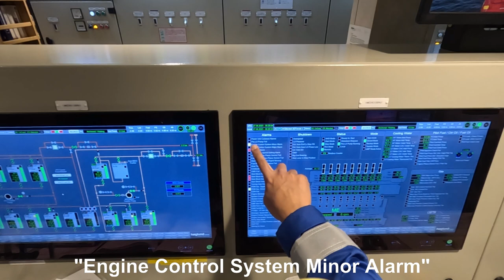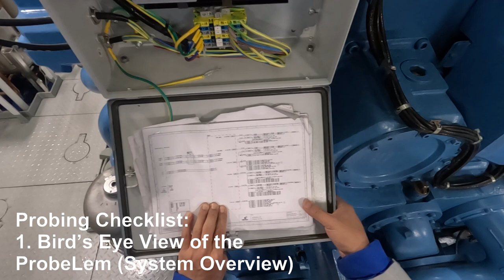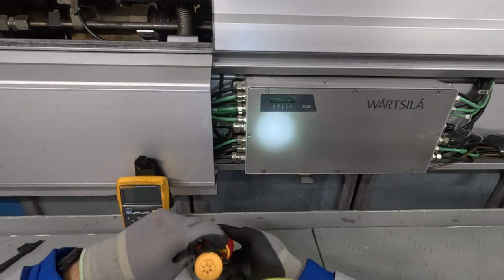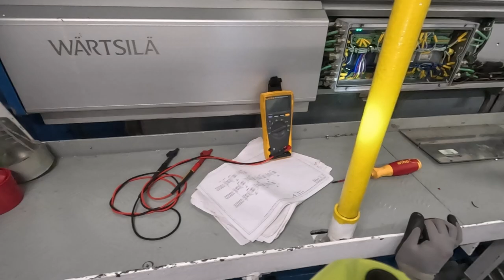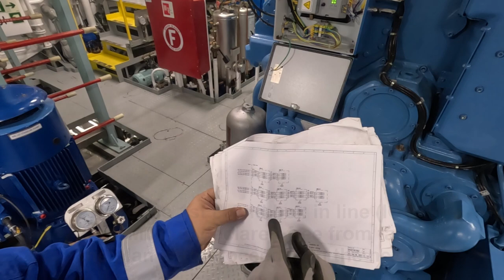Probed! How to Troubleshoot Earth Fault in Wartsila Main Engine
PRObing Right into the Problem!

Uncovering Earth Fault in Wartsila Main Engine: Shocking Discovery!
Finding Earth Fault in Wartsila Main Engine

In this video, we are going to teach you how to troubleshoot Earth Fault in Wartsila Main Engine. Earth Fault is an issue that can cause problems with your engine, so it's important to know how to troubleshoot it!

We'll share with you the steps you need to take to diagnose Earth Fault, and then we'll show you how to fix it using common troubleshooting techniques. By the end of this video, you'll be able to troubleshoot Earth Fault and fix it fast!

⏱️⏱️Time Codes⏱️⏱️
00:00 Introduction
00:33 PDM Power distribution module. Its purpose is to supply power to all electronic equipment on the engine
01:39 Bird's Eye View of the Probelem (System Overview)
03:26 a. Check first the Upstream of the circuit b. Verify power supply values
03:59 Probing right into the problem (Gather data and facts from the probe)
06:53 Probing Tips: Probing the circuit while it is de-energized is called COLD TEST!!! As for this instance
10:51 Take a step back (Take time to analyze Probed data)
14:07 From this CCM02 module, among the sensors and injector valves lie one of the culprit...
15:41 And is hiding in the name of "CV1053A Pilot Fuel Injector cylinder A05"